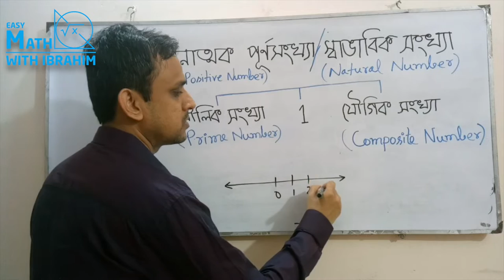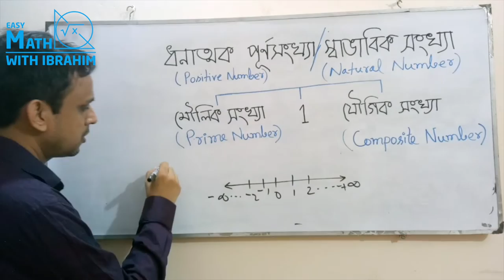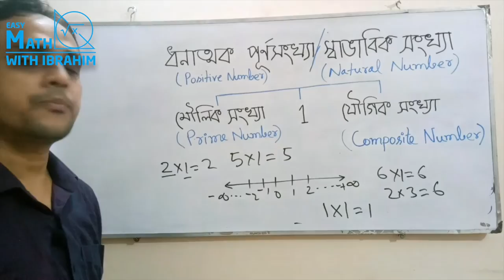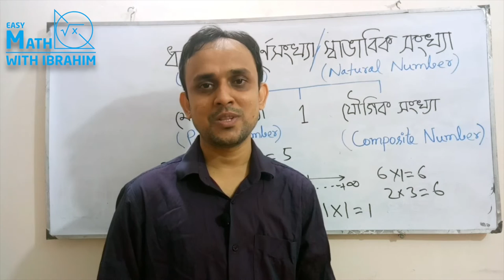Prime & Composite Numbers |মৌলিক ও যৌগিক সংখ্যা।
Prime Number (মৌলিক সংখ্যা) & Composite Number (যৌগিক সংখ্যা) চিহ্নিত করনের উপায় নিয়ে আলোচনা করেছি। কোন ভুল হয়ে থাকলে কমেন্ট করে জানালে উপকৃত হব। সাথে থাকার জন্য আন্তরিক ধন্যবাদ ও কৃতজ্ঞতা প্রকাশ করছি।